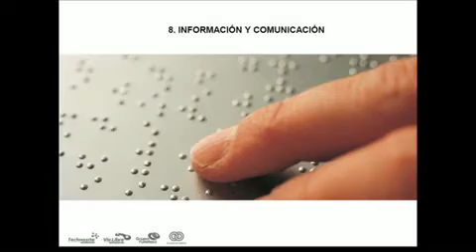TURISMO Y ACCESIBILIDAD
El Ministerio de Turismo y Deporte y la Fundación Once de España desarrollaron Jornadas de capacitación para lograr un turismo donde esté regulada la accesibilidad.